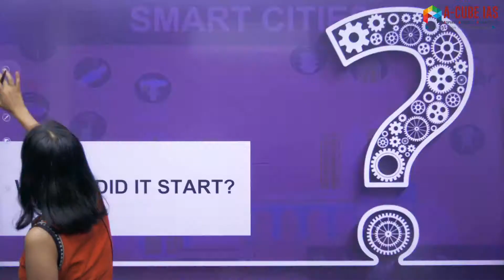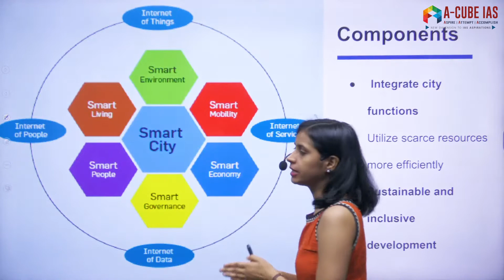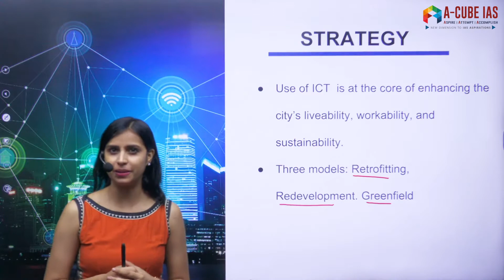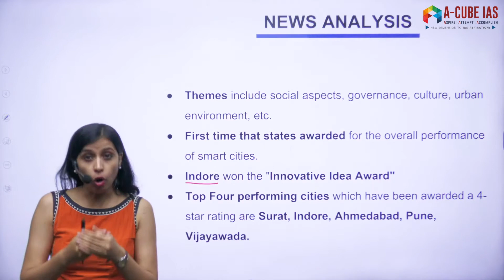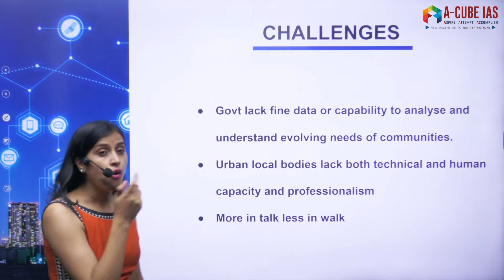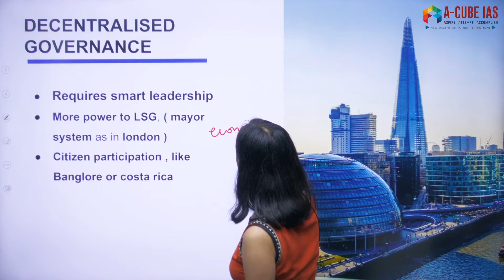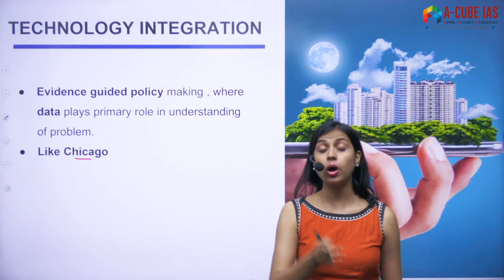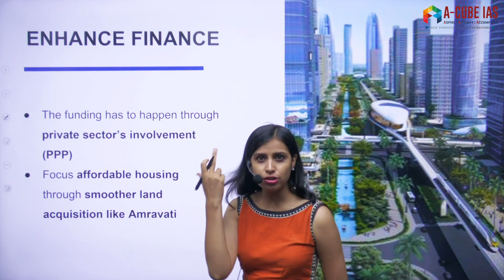Smart Cities : Current Affairs for UPSC IAS EXAM by Vishakha Dagur; A-CUBE IAS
Contemporary Developments; Current Affairs, discussions, and analysis that are useful for Civil Services Examination for both Prelims and Mains. Every day on A-Cube IAS YouTube Channel.

Aspire To Achieve

A-Cube IAS General Studies Foundation Course

Meticulously planned, well structured course covering Civil Services Exam syllabus effectively

Enroll for General Studies Foundation Course classes now:
For Details